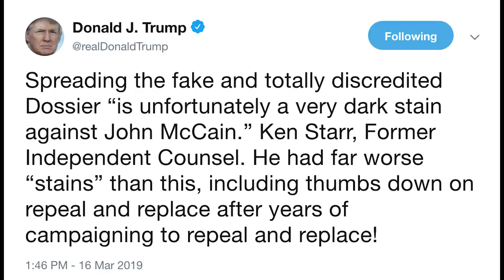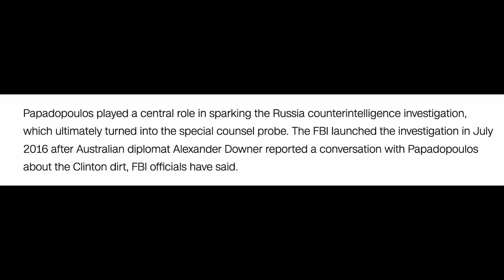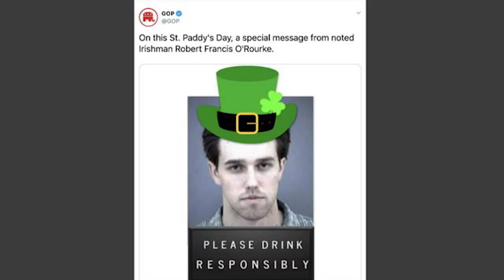Meghan McCain destroys Trump after he insults her late father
BREAKING: Meghan McCain just excoriated Trump on national television after Trump spent all weekend insulting her father.